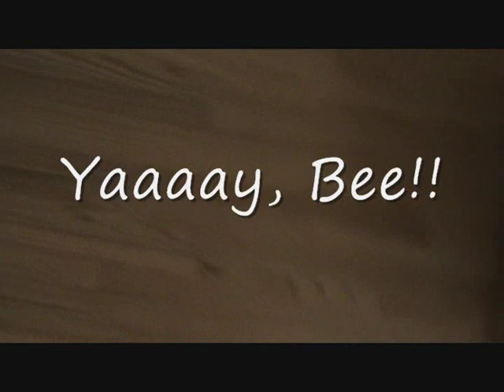Lhasa Apso Protective Services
Forget about alarm companies, forget about calling 9-1-1.  What more does any home need than a Lhasa Apso in the window?  Starring "Beloved" - our Lhasa Apso "guard dog"...protecting her temple from all intruders!